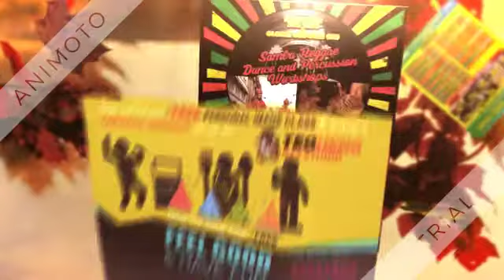D290517 360p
Types of distribution available: Walkway or Car drops or Door to Door HDB
Here, we also provide consistent photo proofs & daily updates of distribution covered!
Our distributors also have many years of experiences!